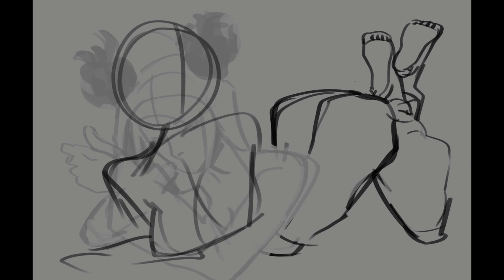Pin-Up Speedpaint: Han Juri (Street Figher)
​Music - ÅrachniD** by Yoshiya Terayam, Shigeyuki Kameda, Yasumasa Kitagawa, Tom Fox, Marshall Smith, and Haruki Yamada.